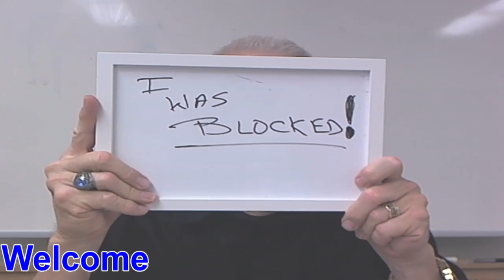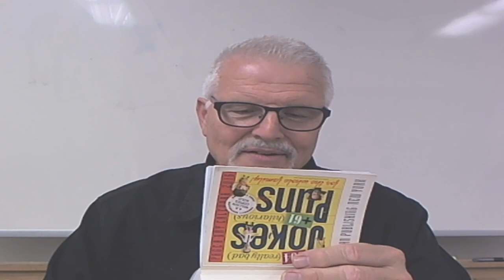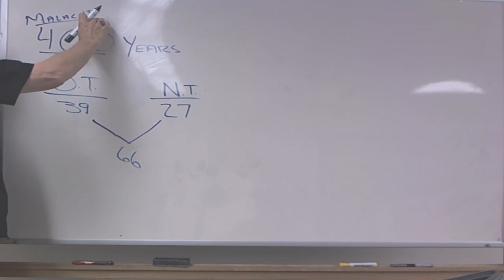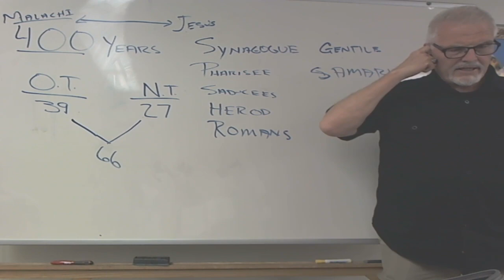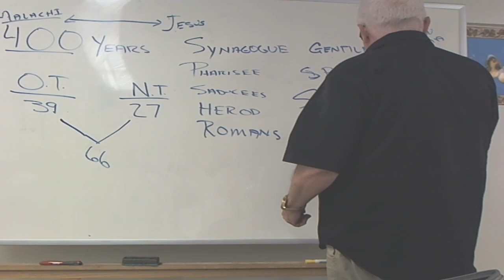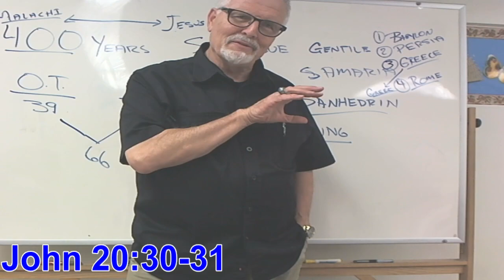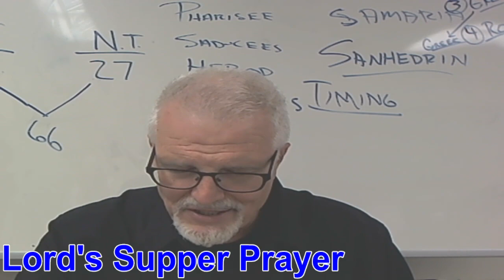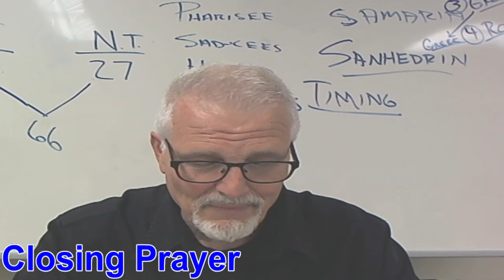Basic Bible III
This section covers the in-between period of the Old and new Testament and all the developments that shows the providence of God.
New Testament
John 20:30-31